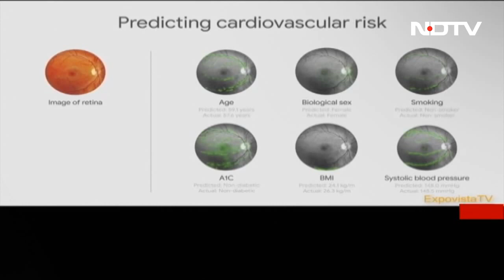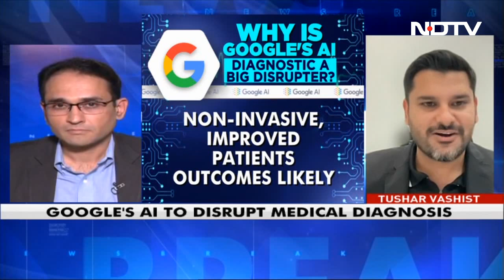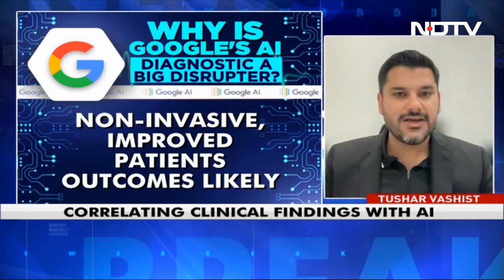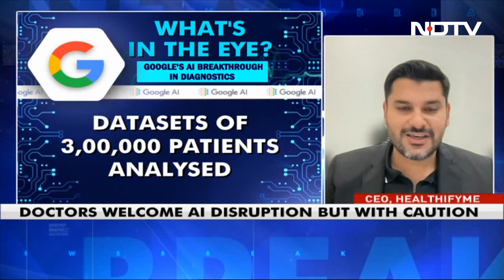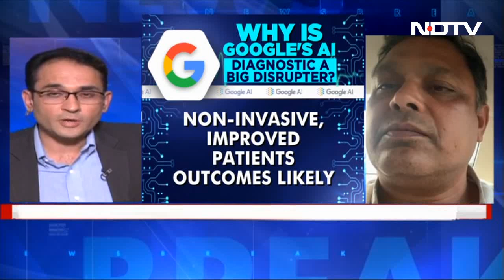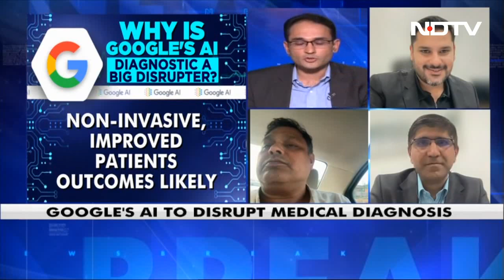Google's New Algorithm: Detecting Heart Conditions Through Retinal Scan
Google's new algorithm is able to predict cardiovascular conditions on the basis of a retinal scan. This could change the way heart conditions are detected.